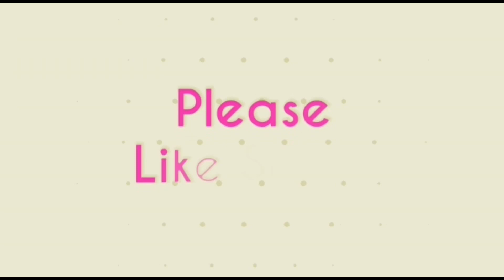Pulihora//Tamarind Rice//Navaratri Naivedyam Recipes//ప్రసాదం పులిహోర